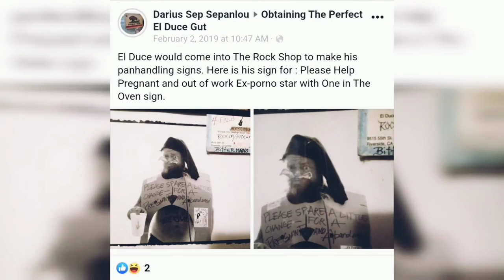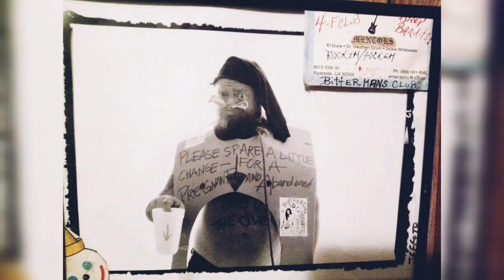Witness to Courtney Love offering Eldon Hoke 50 Grand to Kill Kurt Cobain